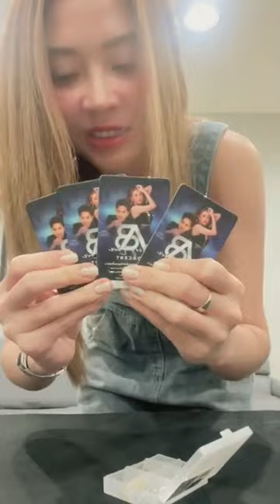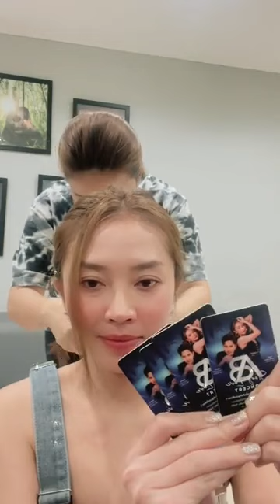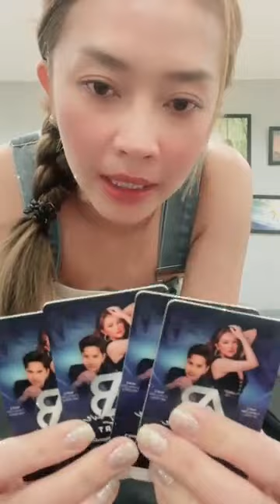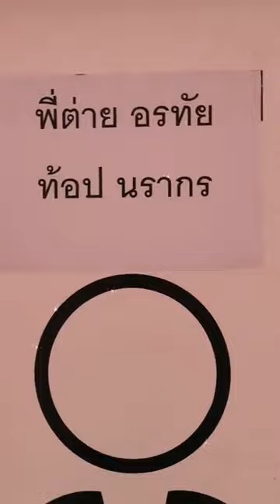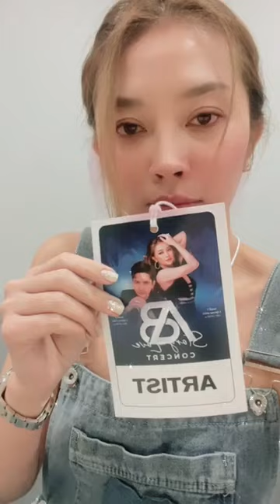ถึงแล้ววว หน้างานวันนี้